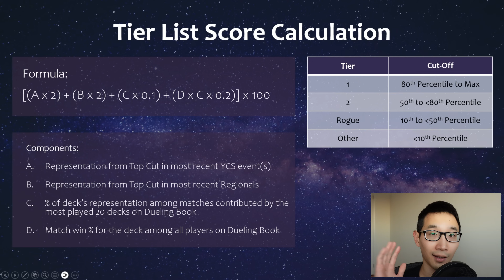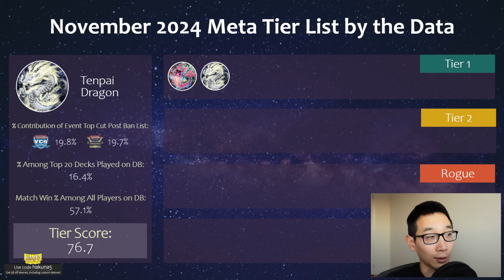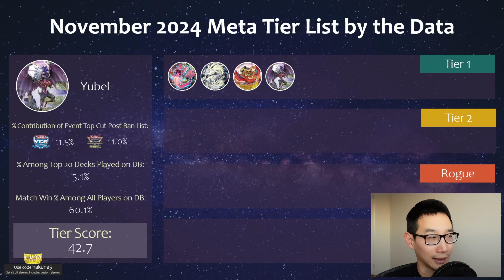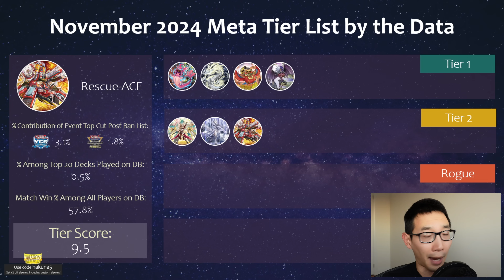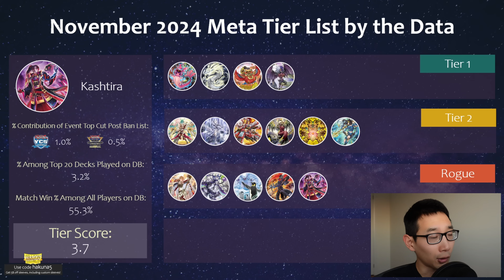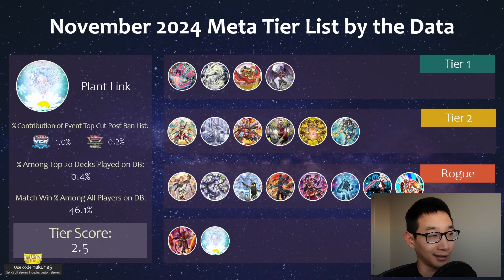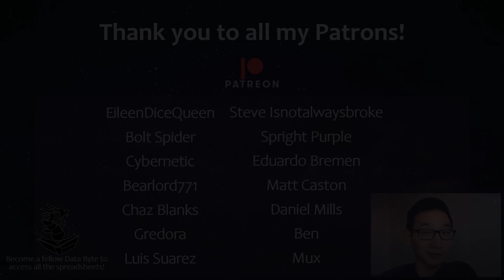November 2024 Meta Tier List by the Data! | Best Meta and Rogue Decks | Post NA Remote YCS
By using Dueling Book data available from YGOscope.com, as well as YCS/Regional topping information from In-Person events, I created a formula to score decks based on their representation and the decks’ win percentages, and categorize them into tiers. What are your thoughts on how this formula turned out? Not surprising that some of the top decks include Fiendsmith Snake Eye, Yubel, Tenpai Dragon, Ritual Beast, Memento, White Forest, Chimera, Labrynth, Branded Despia, Spright, and much more!

You can find my first tier list video that covers how the formula is calculated along with an example

The formula has been updated to use representation from top cut of the YCS and Regionals

YGOPRODECK is another amazing resource to get a breakdown of the topping tournament deck lists with pricing

Ivan keeps a record of topping decks and most played cards, and you can follow him on Twitter

Intro: 0:00
Tier 1: 0:24
Tier 2: 2:39
Rogue: 6:39
Other: 10:36
Outro: 11:53